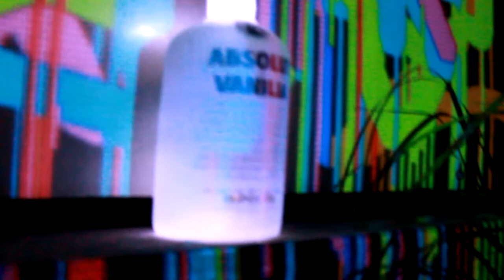Digital Graffitti bottle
Digital graffiti, using a standard bottle as a digital spray paint can.